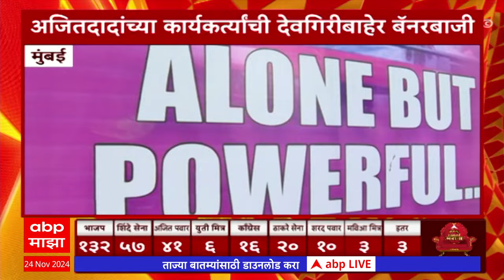Top 100 : टॉप 100 : बातम्यांचा वेगवान सुपरफास्ट आढावा : 6 Pm : 24 नोव्हेंबर 2024 : ABP Majha